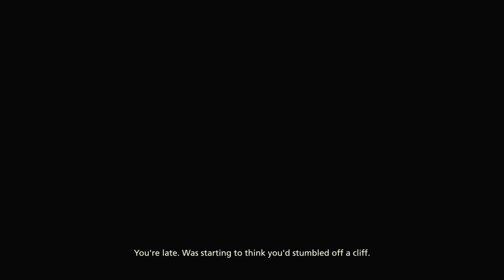Another Tear Fest!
This is the twenty-fifth installment of my Final Fantasy XVI playthrough!